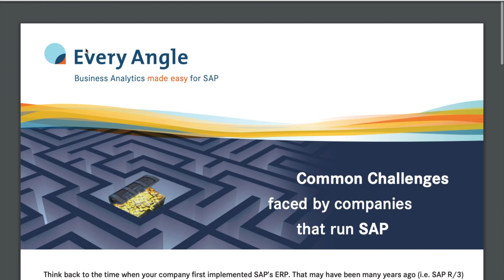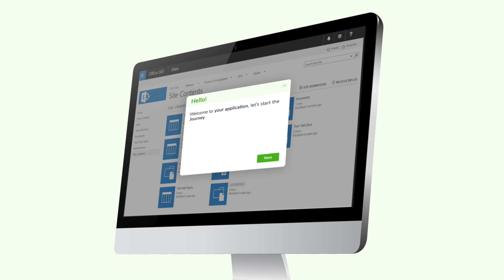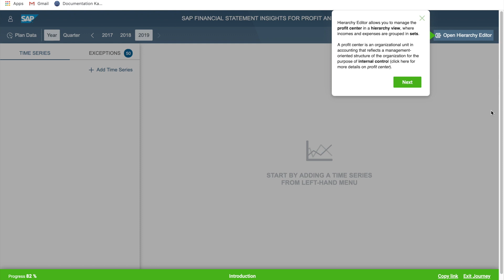Newired - Demo on ERP - SAP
Does your company use a ERP solution (Enterprise Resource Planning), solution, to manage resources, HR, financial assets?
Do your SAP users find SAP solutions complicated? Do they have trouble following specific processes and need intensive training?

This is how Newired, our Digital Adoption Solution, can help your SAP users!

In this video, you'll see how our product Journeys can help users onboard on a software, follow and complete business processes. Newired can replace online manuals and keep users in-app, helping them through all the tasks they need to perform on virtually any web-based software.